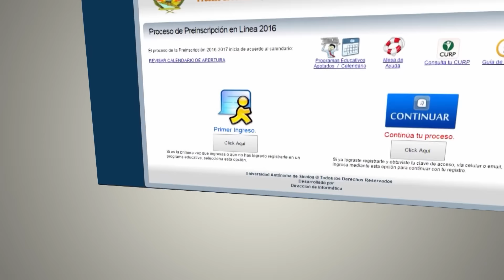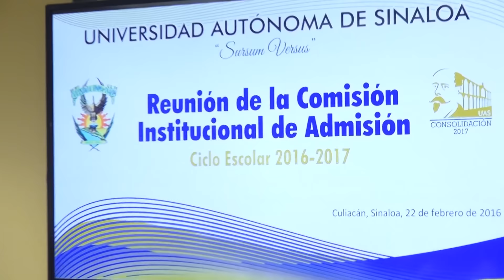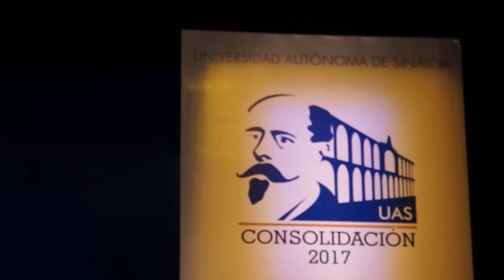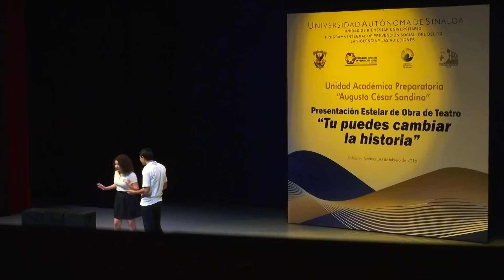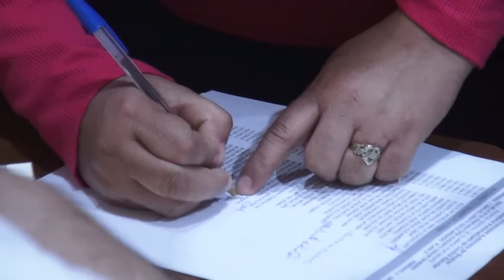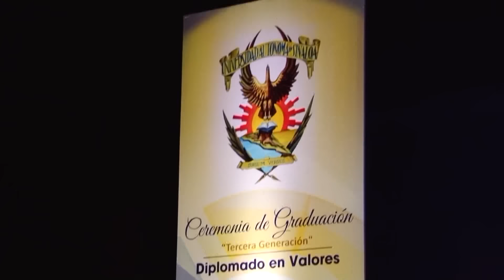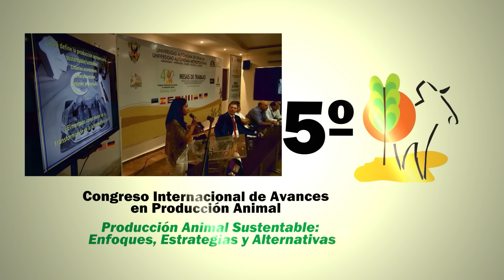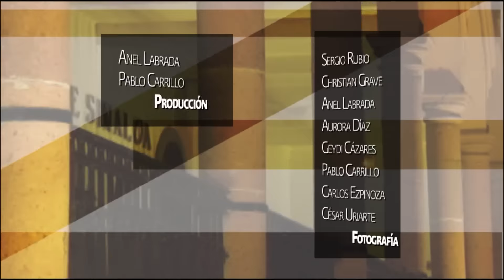Informativo UAS TV - 24 de Febrero de 2016